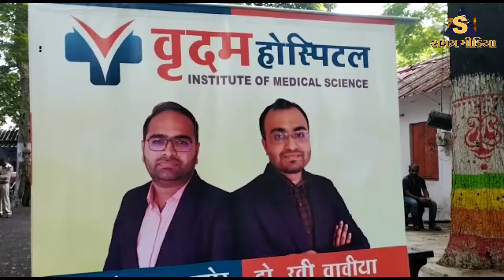પુણા પોલીસ મથકમાં આરોગ્ય કેમ્પનું આયોજન કરાયું